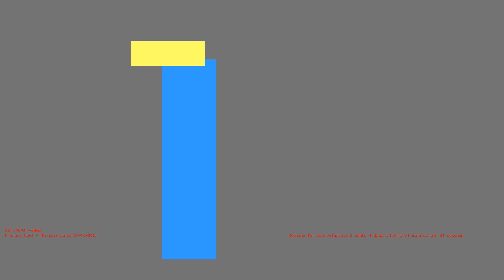1486515516 - Webdriver Cavi - O